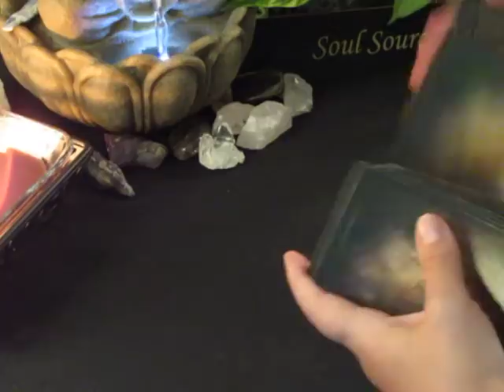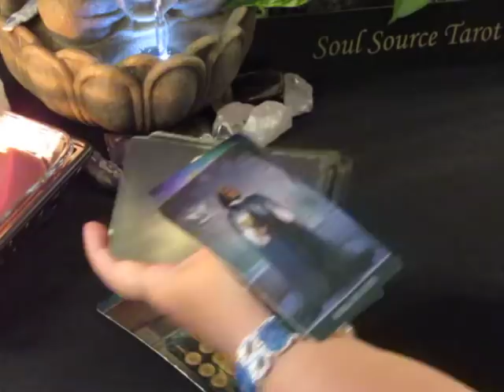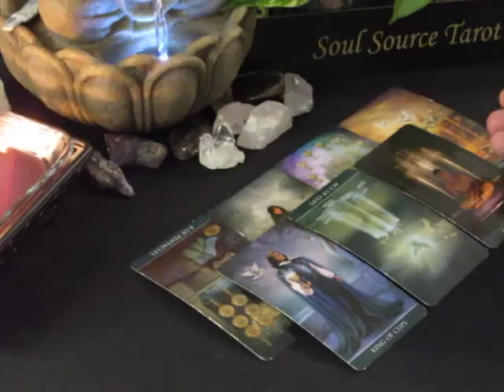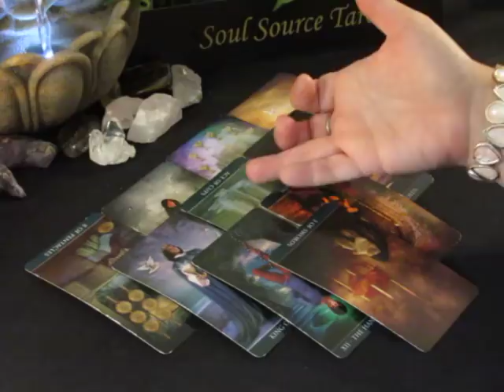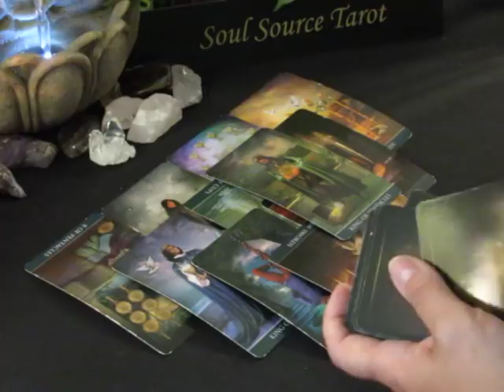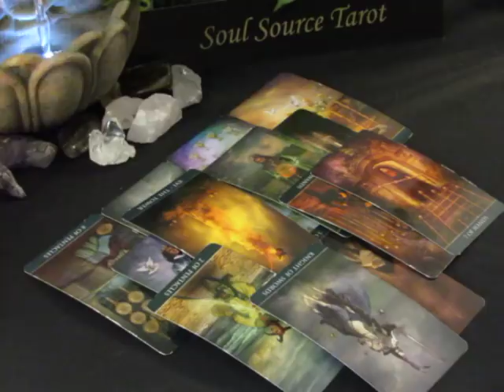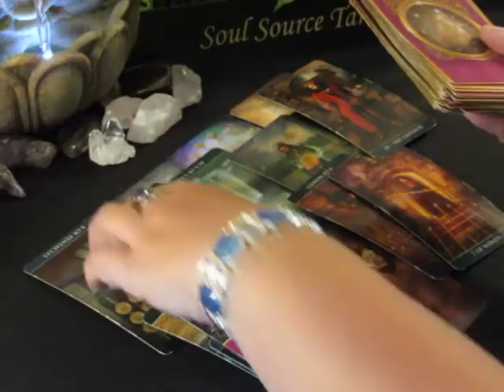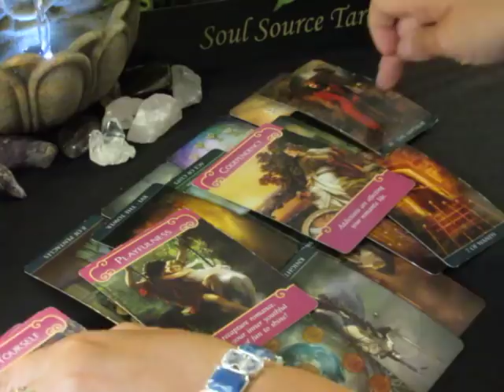~Leo~Love~Time to Start Mending that Heart~June 18 to 24, 2018 Leo Tarot Reading June